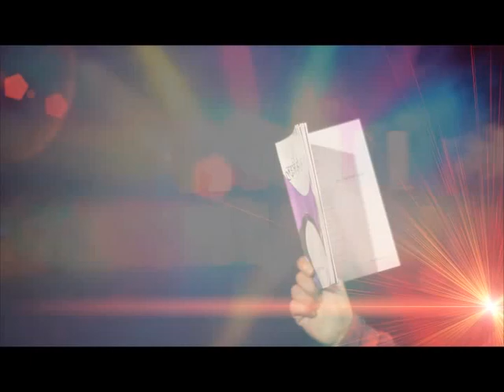komal oli's jhumi jhumi (Direction/Choreographed BY Bikash Ghale Gurung)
© by Bikash Ghale Gurung is solo authorized company to upload this video. Uses of this video on other channels is strictly prohibited, if found proper action will be taken. (Embedding to the websites is allowed)